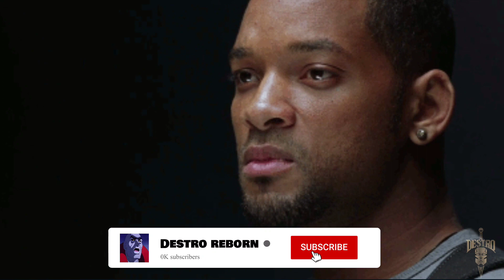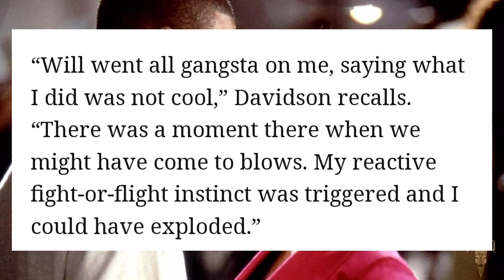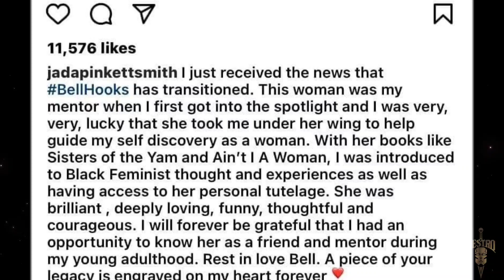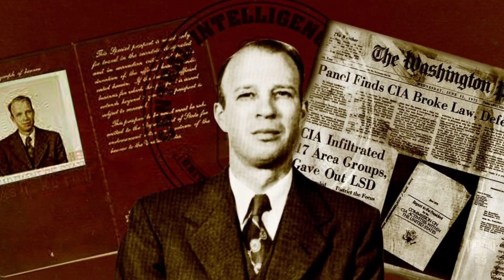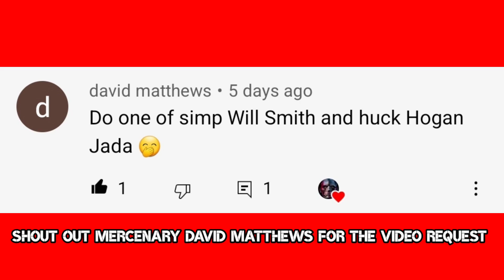Chris Rock Wasn't The First to Be Attacked By Will Smith for Jada Pinkett.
Chris Rock wasn't the first man or comedian that Will Smith attacked for Jada Pinkett. Will smith is very jealous of his wife. He has also had access to women like Nia Long, Tyra Banks and Naomi Campbell but ended up marrying Jada Pinkett. We will also discuss the mind control Jada Pinkett has over Will Smith.